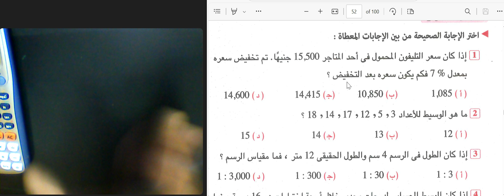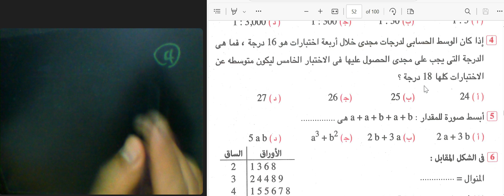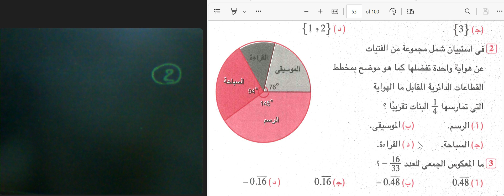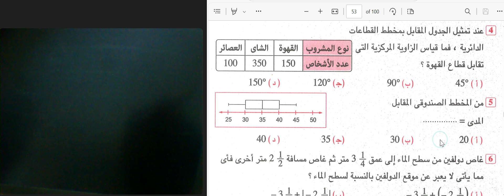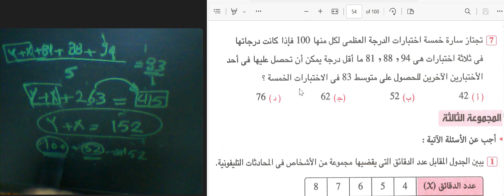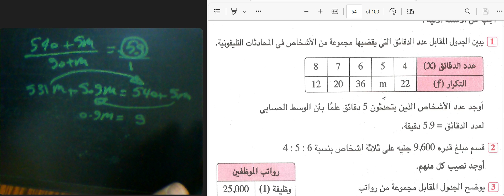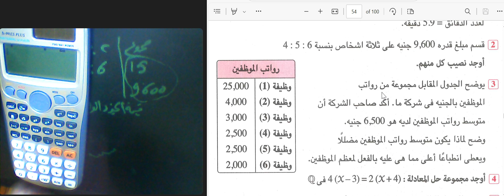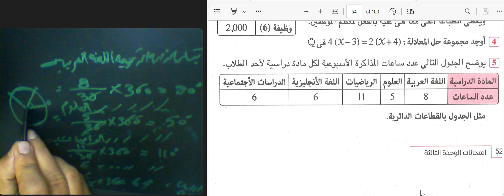امتحان تراكمي حتي الوحده الثالثه 💯 شرح وحل كراسه المعاصر اولى اعدادي ترم اول 2025